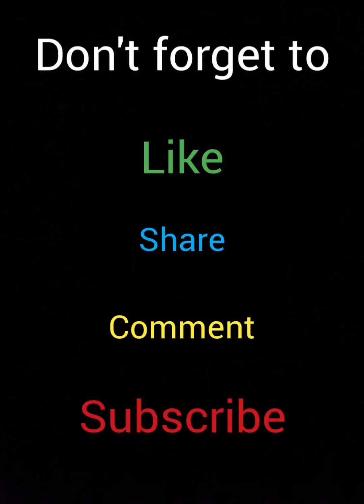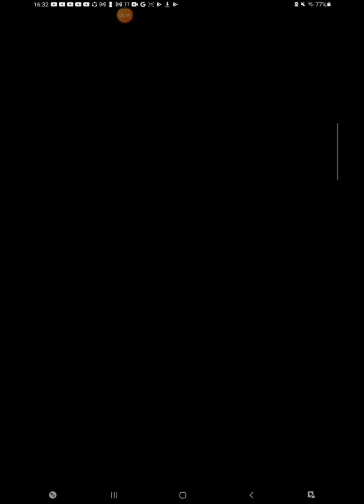Android or iOS games Brick Builder! #7